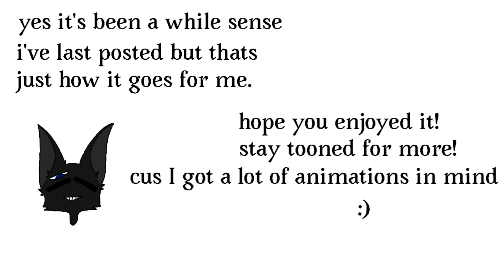The Nothing Meme/ Gift for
Long time no see!... (will probably be my new catch phrase cus I like say that every video now 😃💀)
Finally posted something once again after so dang long 🥶 and it’s all because of this beautiful oc of theres! (Sky Heart)
Characters used:
Hoshi(he/him [from what the creator says])
Programs used:
FlipaClip
Capcut
Time taken:
3 days
And FPS Is 15